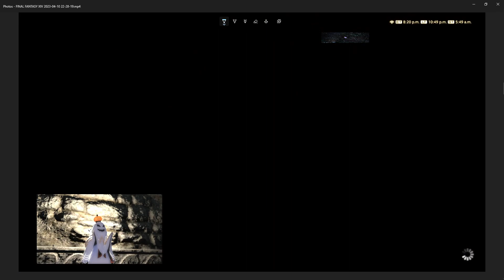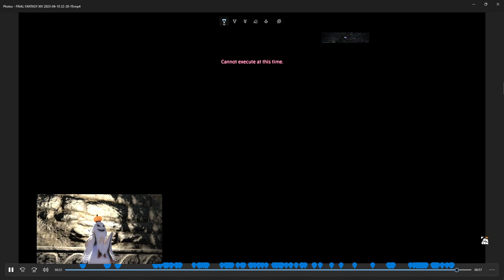FFXIV - Shadowbringers - Mt. Gulg - Long Guide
this is a long guide for the dungeon, Mt. Gulg